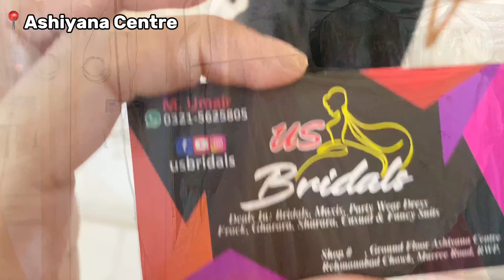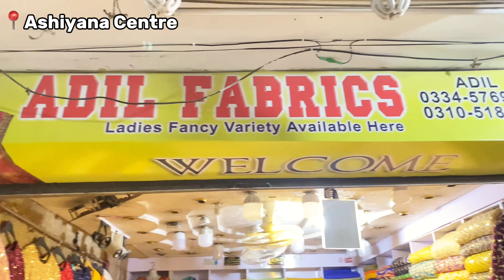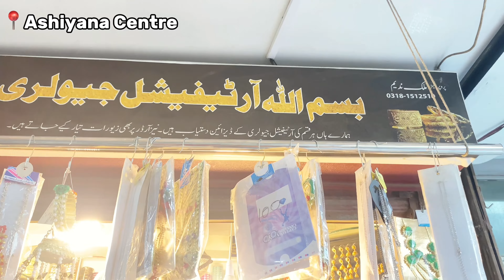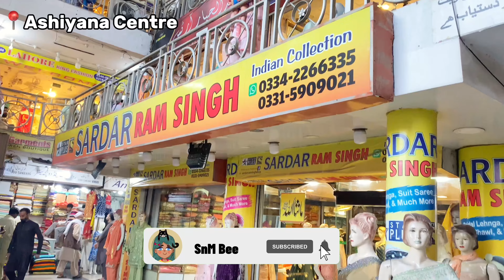Ashiyana Center & Rabi Centre || Shadi shopping from local bazar || Fancy , Lawn & Bridal Wear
Islamabad Shopping Series Part 1
I hope you will enjoy my Maika Visit shopping series
In this video you will see shopping guide to Sunday bazar Islamabad curtains  varieties  , azadi sale shopping & sapphire sale khawari 😀

small businesses dress designing tips 2023
Pakistani drama
Brand sale
summer lawn sale
scratch outfits
outfit from scratch india dress designing ideas
3pc dress designs
Pakistanivlogs
Dress design budget friendly dress designs
Designer dress design shopping vlog
outfits designs Pinterest ideas
frocks designs indian actress dress
Tabahi designs
dress designing
Latest dress designing
winter New dress designs
Latest winter plain dress designs ideas
lawn collection shopping haul dress designs
eid dresses ideas
summer dress designing
new Dress designs ideas for girls
Latest Dress designs Beautiful dress designs Girls Dress designs
3pc dress designs
Brand sale suits
 Brand sale dresses Ladies dress designs
New shadi dress design Dress designs ideas for girls / ladies
Beautiful dress designs Girls Dress designs
 3pc dress designs Brand sale suits
sitara yaseen
Affordable Eid shopping from Liberty Market Lahore with prices and Haul

sartorial sitara new vlog
sitara haters
dress for weddings dress for girls shadi
shadi dress designa
frocks outfits designs frock design
anant ambani engagement
phatan movie
pakistani vlogs frock 2023
Dress designs 2022 dress designs 2023
Shadi dress designs Gota Designer wear Designs
2022 Dress designing viral videos